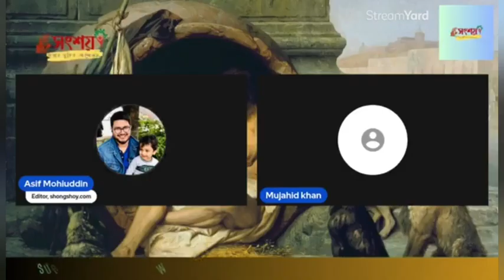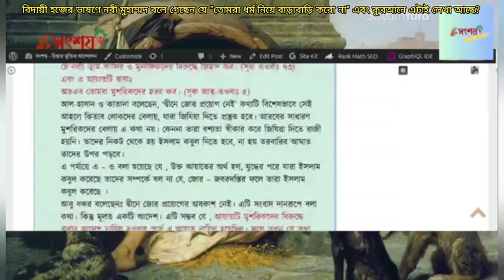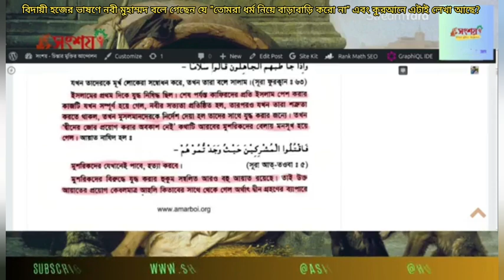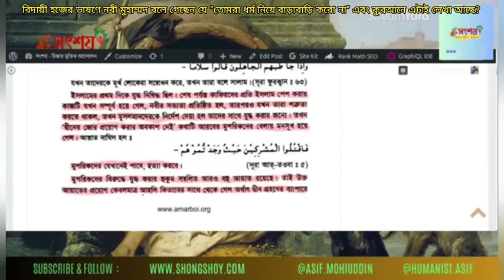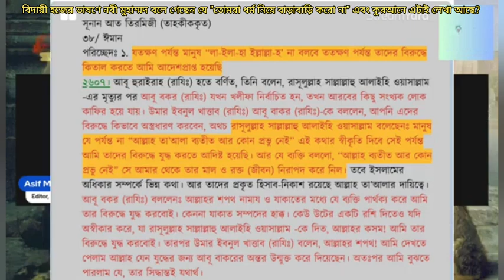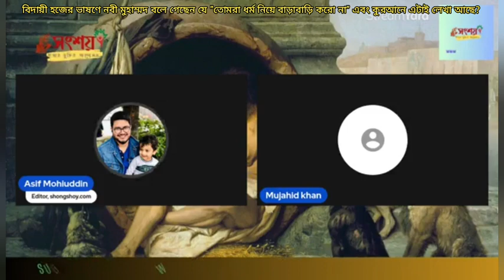বিদায়ী হজের ভাষণে নবীজী বলে গেছেন যে ' তোমরা ধর্ম নিয়ে বাড়াবাড়ি করবা না ', কুরআনে এটাই লেখা?